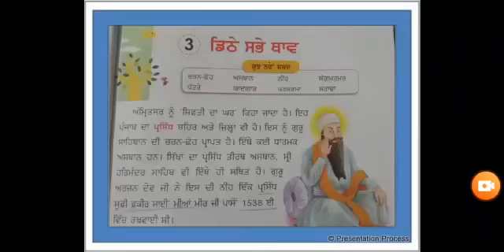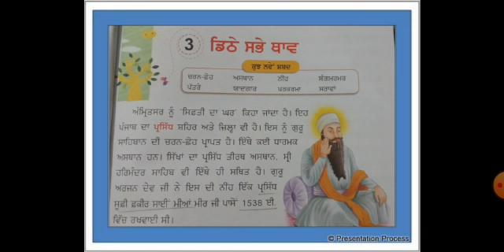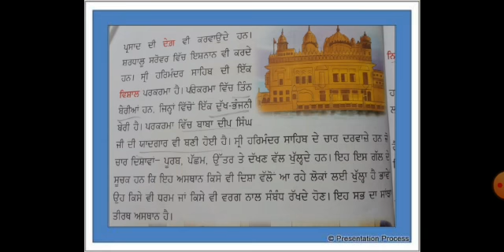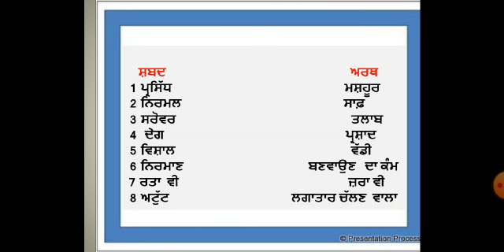Class III || ਪਾਠ 3 ਡਿਠੇ ਸਭੇ ਥਾਵ || Video 3